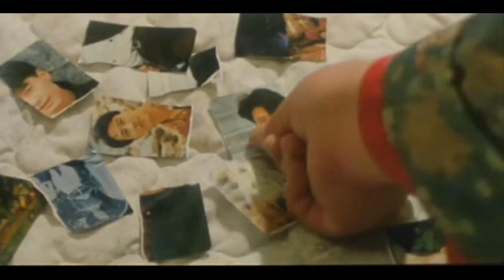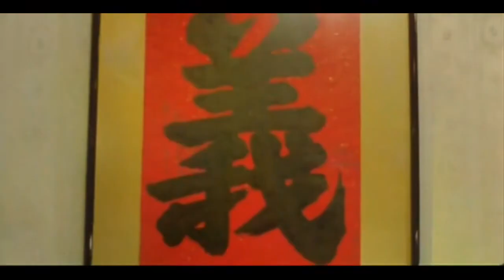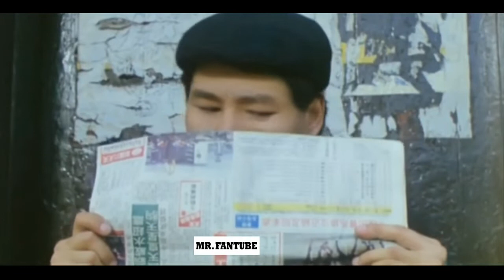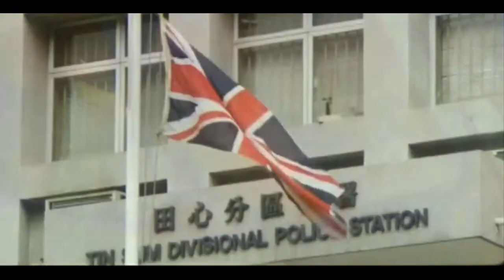រឿងចិននិយាយខ្មែរ2022ចេញថ្មី វ៉ៃគ្នាបាញ់សាហាវល្អមើលណាស់ តាំងពីដើមដល់ចប់